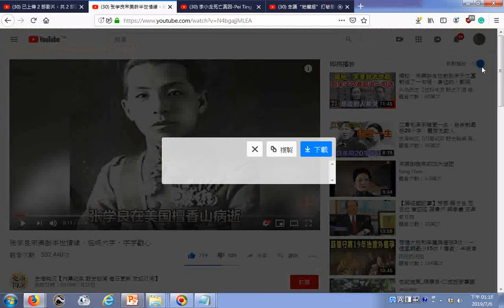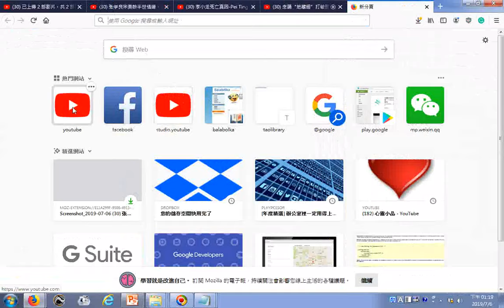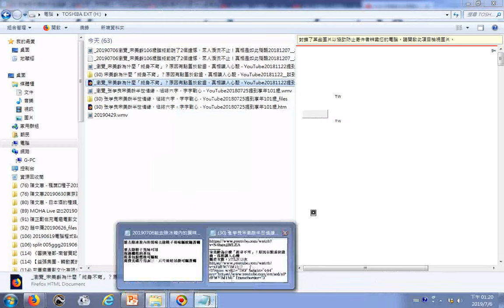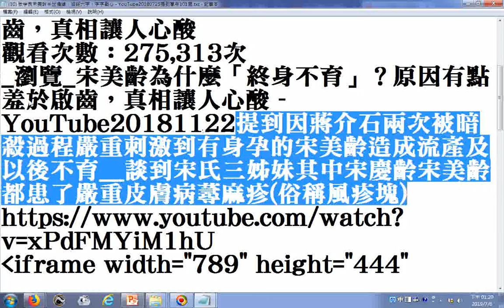瀏覽 张学良宋美龄半世情缘，临终六字，字字戳心 YouTube20180725提到享年101歲 綜合研究 瀏覽 宋美齡為什麼「終身不育」？ YouTube20181122 提到因